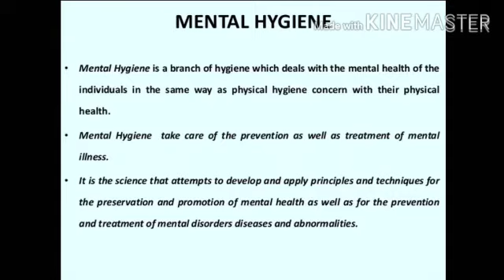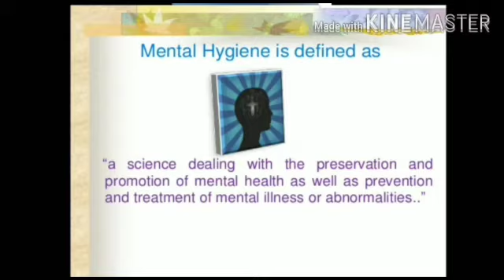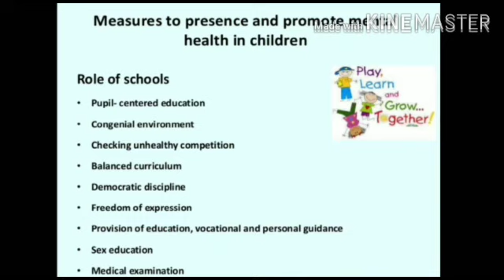What is Mental hygiene in malayalam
what is mental hygiene